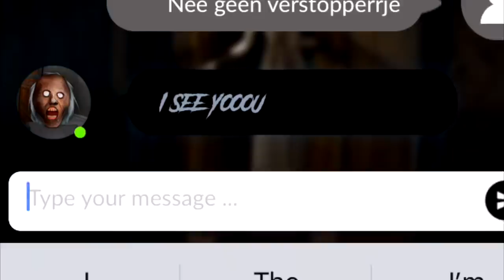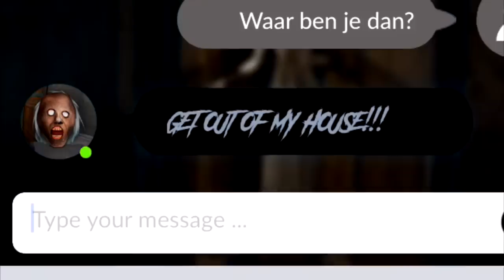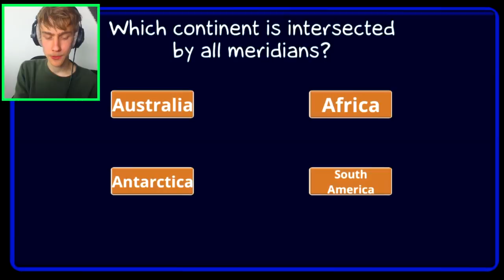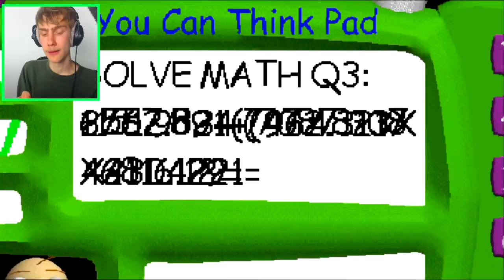DIT GEBEURT ER ALS JE GRANNY FACETIMED!